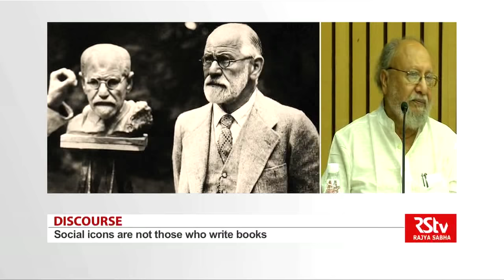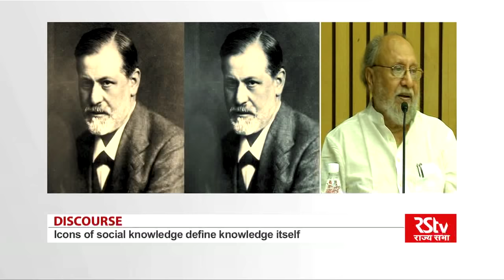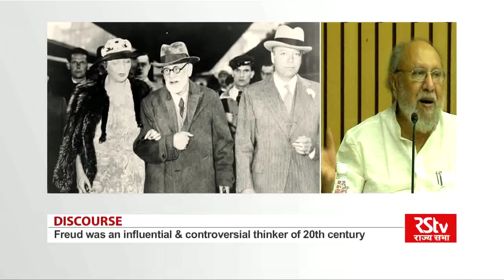Discourse - 3rd annual Sigmund Freud Memorial Lecture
A discourse by Ashis Nandy,  Clinical Psychologist & Social Theorist